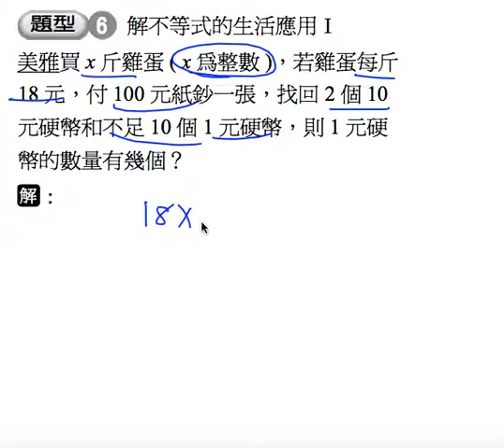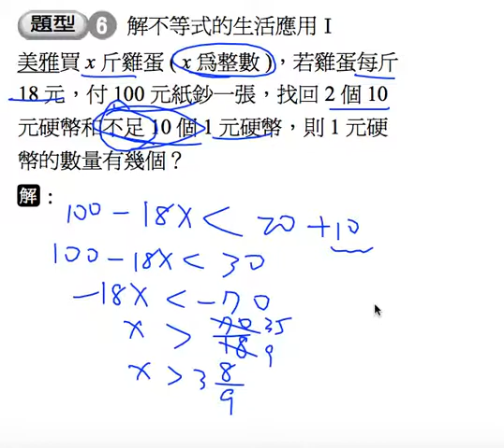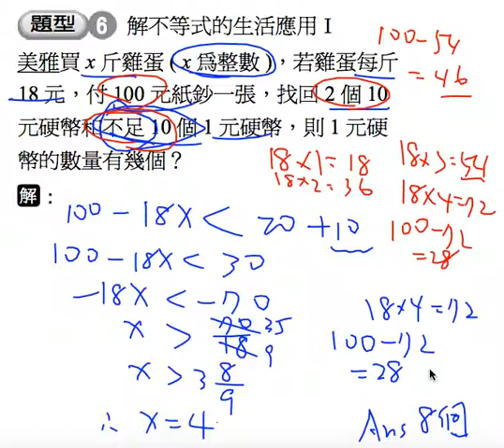數學-國中-不等式-解一元一次不等式-重點一-題型6-解不等式的生活應用